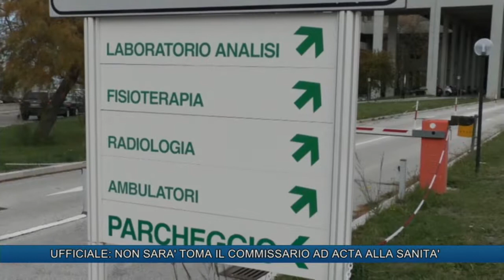UFFICIALE: NON SARA' TOMA IL COMMISSARIO AD ACTA ALLA SANITA'